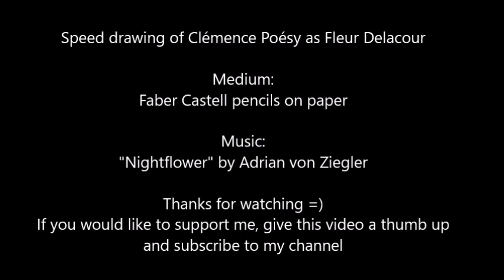Drawing Fleur Delacour (Clémence Poésy) | Harry Potter | Auri Tunglsdottir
Hi, and thanks for stepping by =)

I hope you enjoy my latest and second drawing of Clémence Poésy in her role as Fleur Delacour in Harry Potter and the Goblet of Fire. I enjoed drawing her so much that I had to make a second portrait ^^

Deviantart (don't mind my old account name ;))